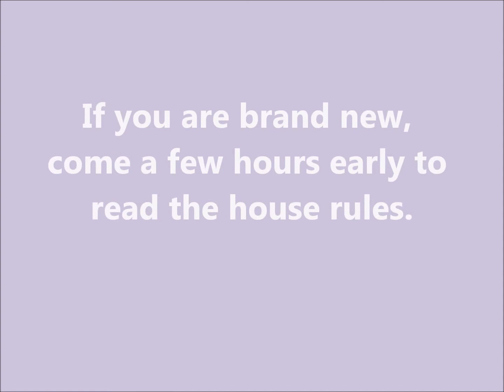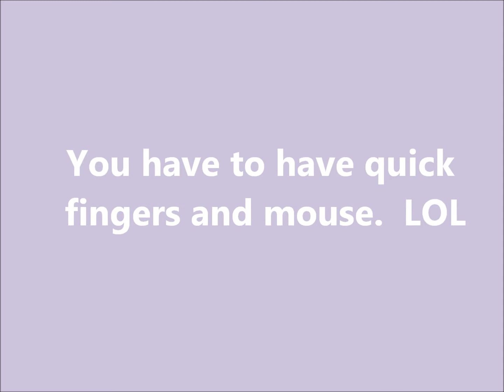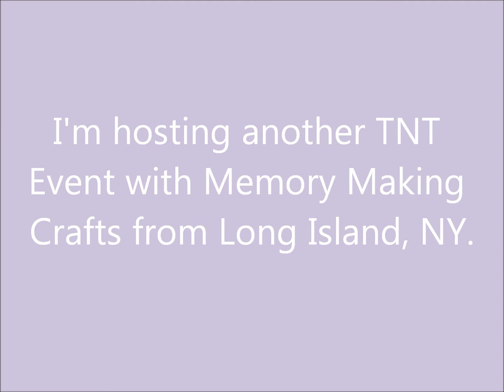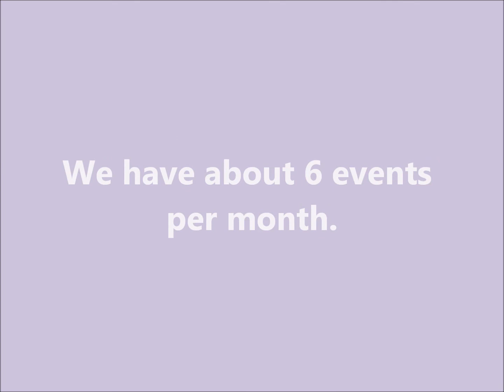One Little Dreamer is Destashing Tonight, 7pm, ET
These are only a few pictures.  She has so much more in her album.  If you are not a member, send us Facebook friend requests.  You can only be added by a member and approved by admin.

Here are our links, if you are not a member and we will add you.  Make sure to send us an inbox that you would like to be added so we don't delete your friend request.

If you are a member, here is a link to Aarti's album